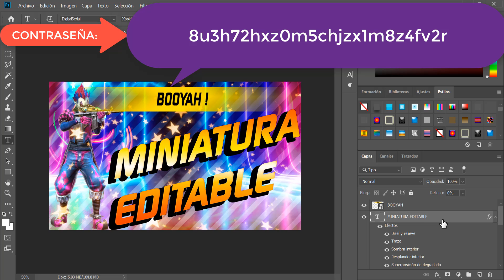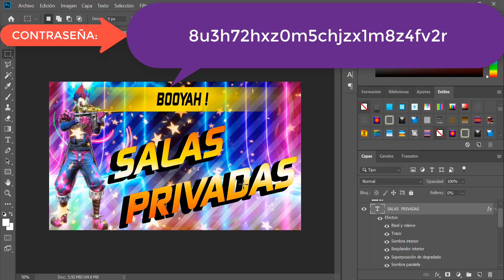MINIATURE TEMPLATE FREE FIRE FREE MINIATURA DE FREE FIRE GRATIS PLANTILLA GFX SPEED ART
SI TE GUSTO EL CANAL SOLO REGALAME UN LIKE NADA MAS TE PIDO, EL LIKE NO CUESTA NADA ES GRATIS, GRACIAS